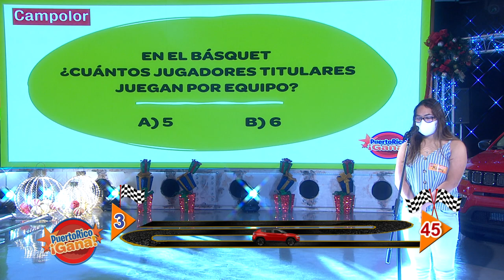Puerto Rico Gana - 1–7-2021- #2